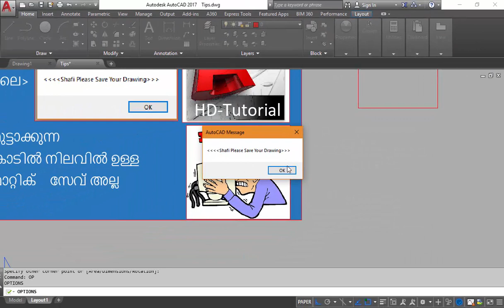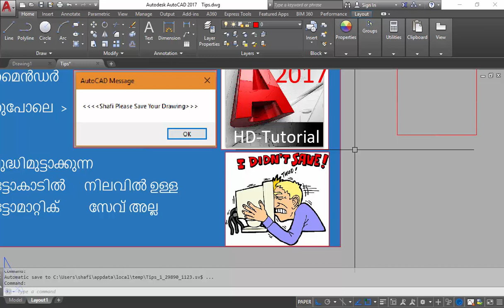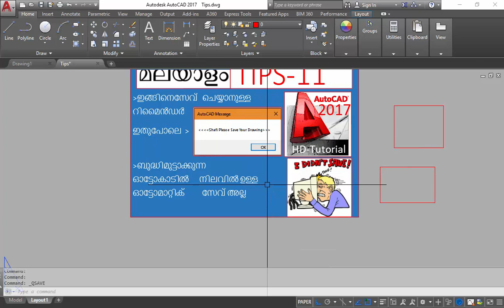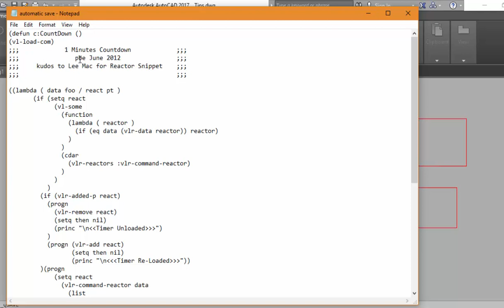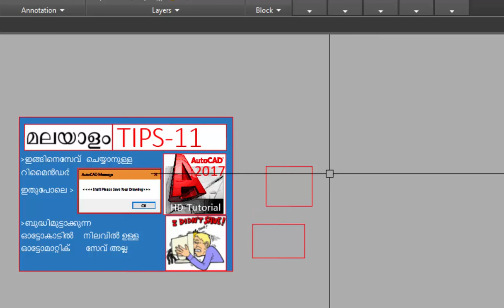Auto save reminder notification in AutoCAD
ഓട്ടോകാടിൽ സേവ് ചെയ്യാനുള്ള റിമൈൻഡർ നോട്ടിഫിക്കേഷൻ എങ്ങിനെ നമുക്ക് സെറ്റ് ചെയ്യാം
ഓരോ ടൈം ഇന്റെർവെല്ലിൽ 5mnt 10mnt ഫയൽ സേവ് ചെയ്യനുള്ള റിമൈൻഡർ നോട്ടിഫിക്കേഷൻ ലഭിക്കും
(ബുദ്ധിമുട്ടാക്കുന്ന ഓട്ടോകാടിൽ നിലവിൽ ഉള്ള ഓട്ടോമാറ്റിക് സേവ് അല്ല ഈ ട്യൂട്ടോറിയൽ)